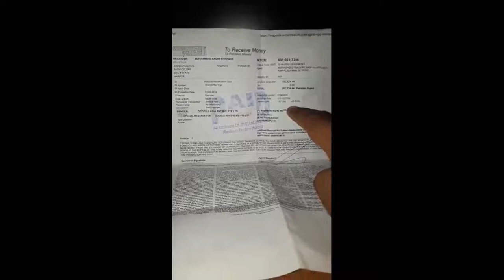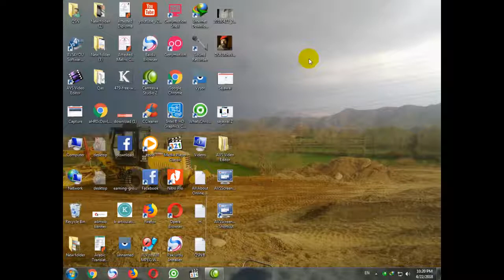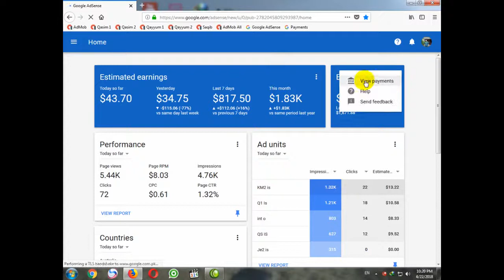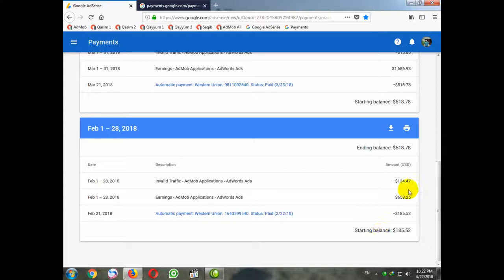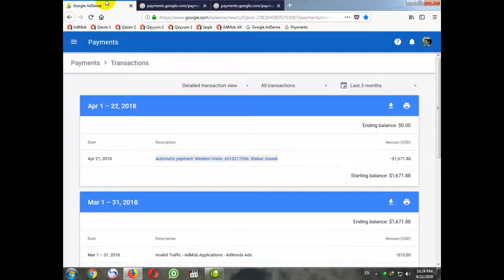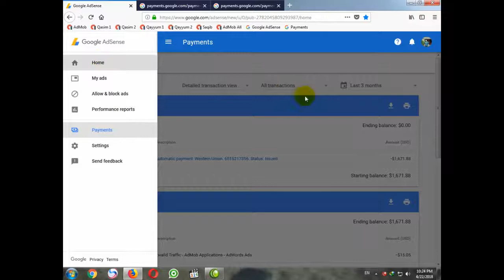AdMob + Adsense Payment Proof Of March 2018 With Receipt The QSN Channel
iss video mein main aap ko apni payment dikhaoun gaa aur kucch baatein bataoun gaa paymnet k baaray mein kucch sawaalaat k jawabad western union say payment google adsense k paymnet ka tariqa kaar jaaniyye sabb kucch iss video mein

Dosto yeh meri Adsense Say 3sri Payment hai Western Union K Through Saath Mein Receipt Bhi Hai Aap Check Kar Saktay Hain